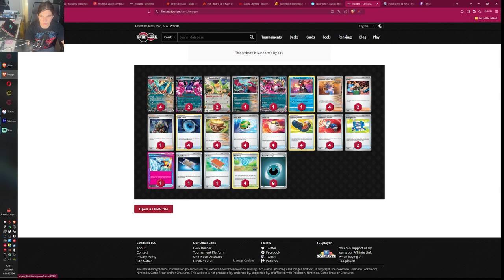czy roaring moon wraca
dziś ponownie moon tym razem prosto z wordsów